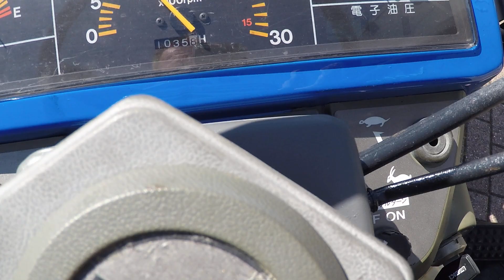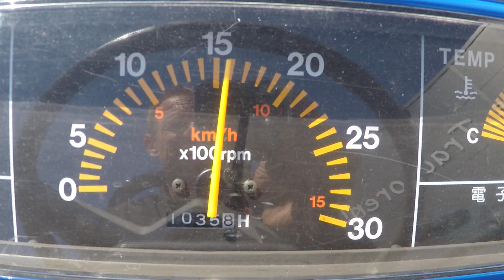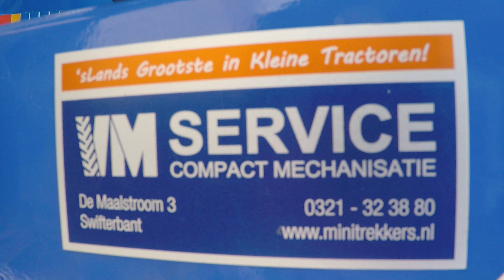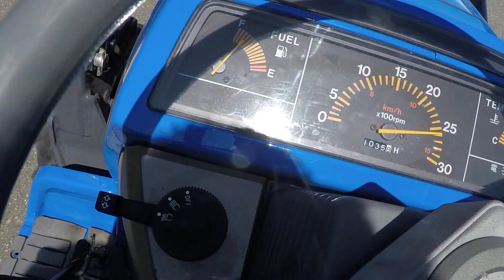Iseki Sial 21 4wd / 1035 Draaiuren / Voorlader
Iseki
Sial 21 4wd
25 Pk
1035 Draaiuren
Stuurbekrachtiging

Websitelink;